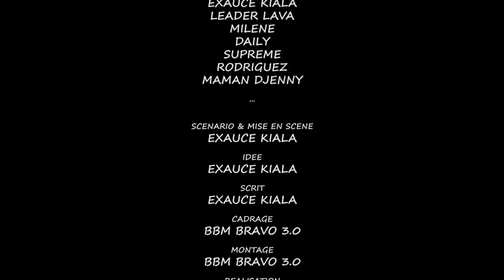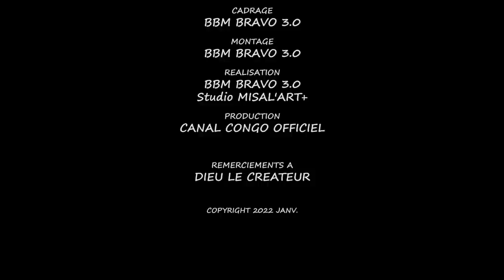FILM CONGOLAIS, MAMAN BOKILO, ÉPISODE 1